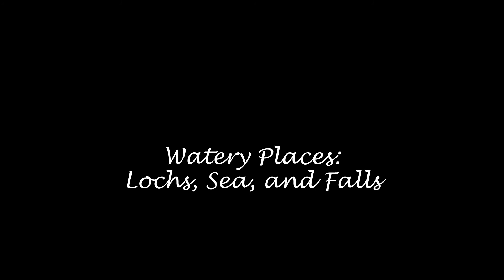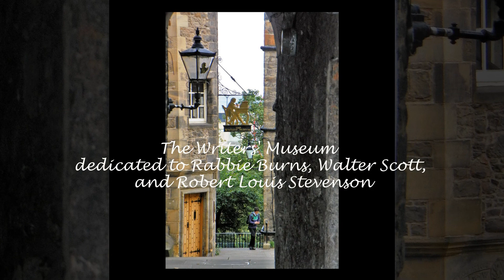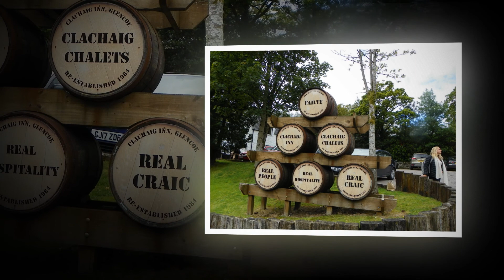Scotland Travel Book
Story book of the places I've been and the things I've seen. So far... Scotland always calls my name.